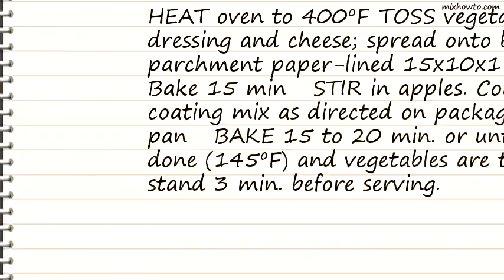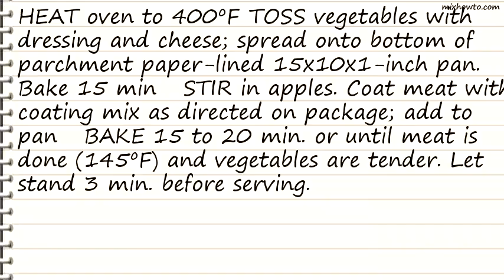Recipe Tuscan-Roasted Vegetable & Pork Tenderloin Bake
INGREDIENTS:
-4 cups coarsely chopped mixed celery , red onions and sweet potatoes
●1/4 cup KRAFT Tuscan House Italian Dressing
●2 Tbsp. KRAFT Grated Parmesan Cheese
●1 baking apple , coarsely chopped
●1 pork tenderloin (1 lb.), cut into 8 pieces
●1 pkt. SHAKE 'N BAKE Extra Crispy Seasoned Coating Mix